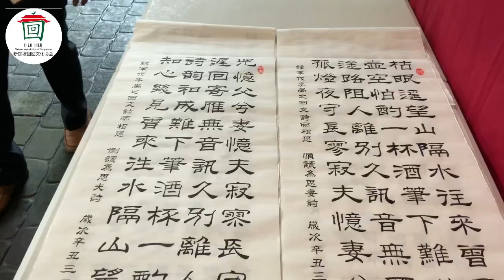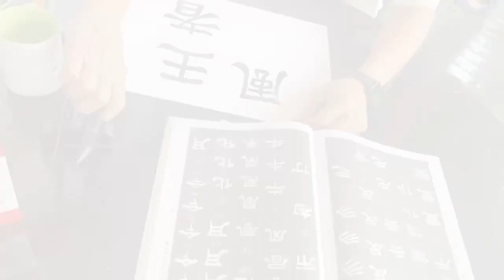HHCAS Chinese Calligraphy